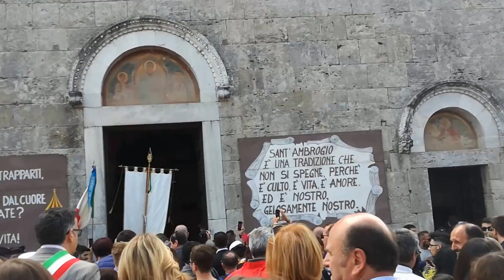1° Maggio 2017